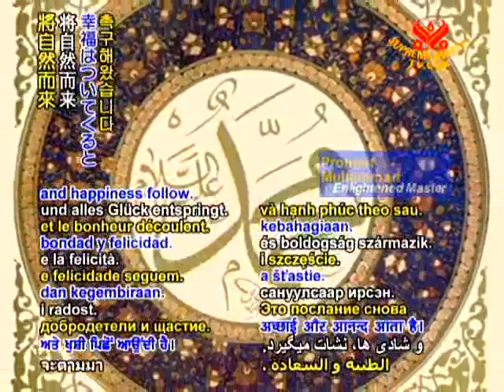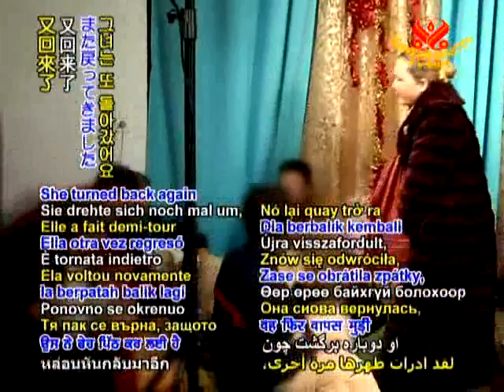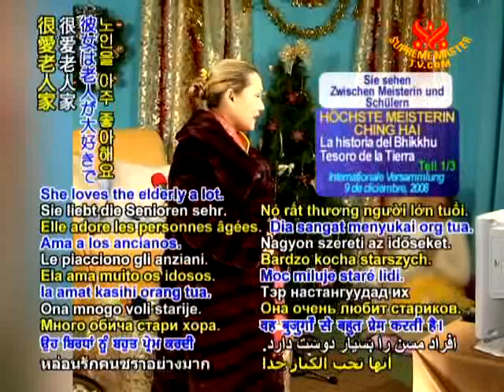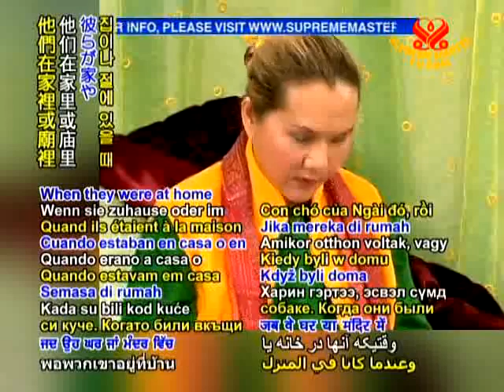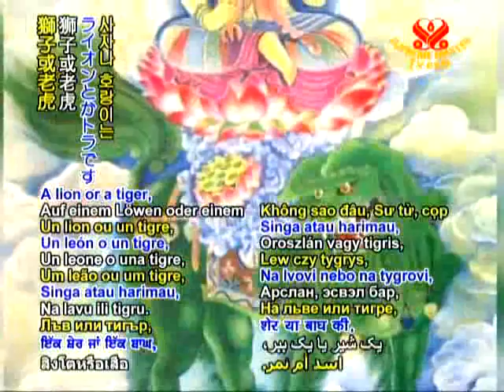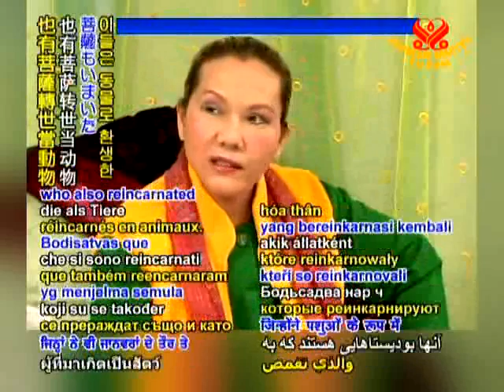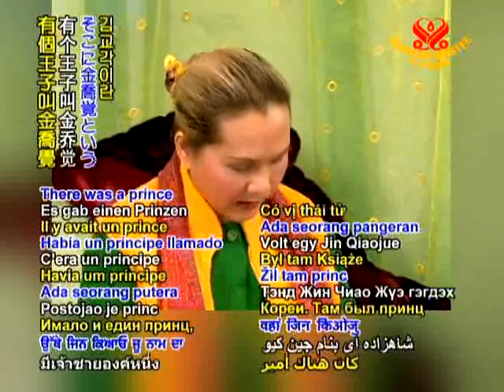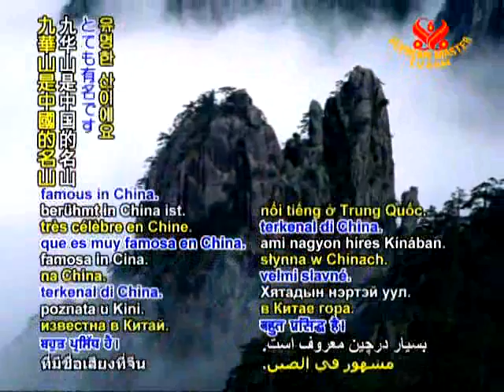History of Earth Store Bhikkhu 1 3